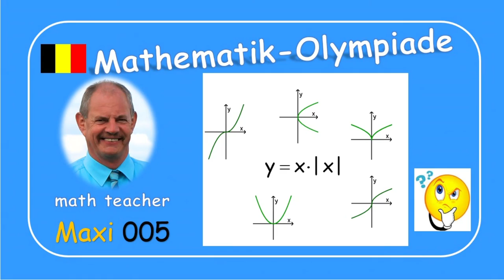Mathematik-Olympiade Maxi 004